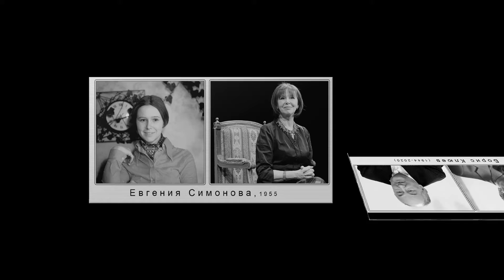Actors of the Soviet cinema_2